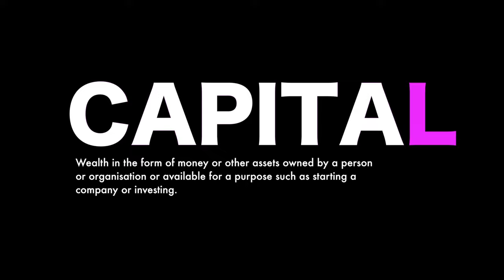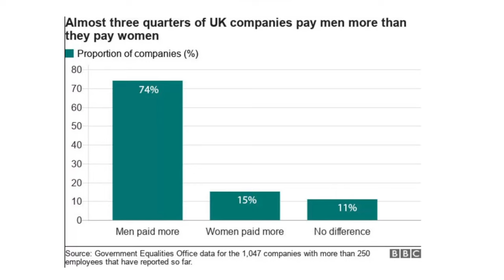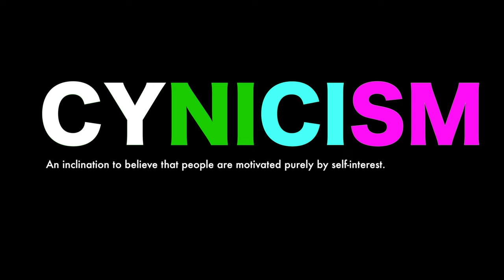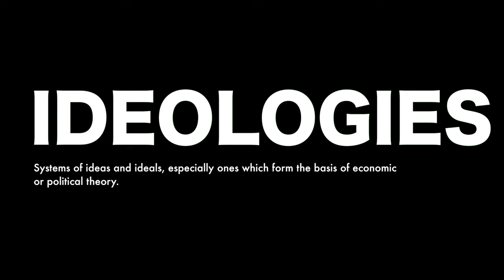Triangle of Sadness - Equality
Ruben Östlund's Triangle of Sadness (2022), looking into equality, capital, ideologies and more.